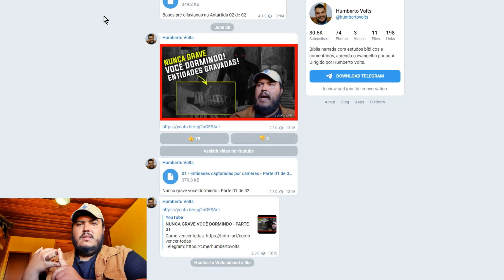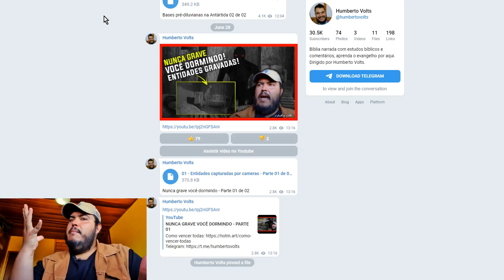INTRAMUNDOS - O SEGREDOS ESTÁ NA BORDA (PARTE 01)